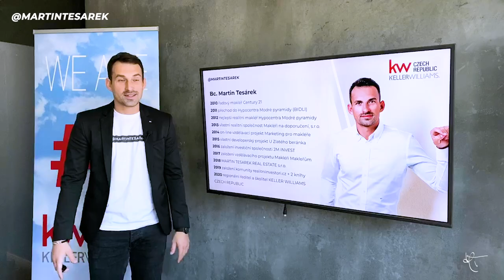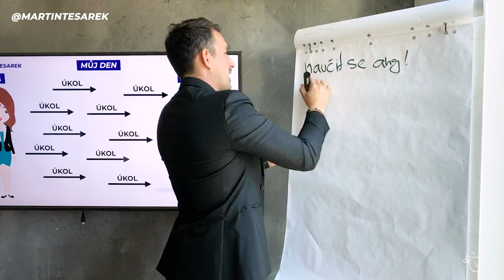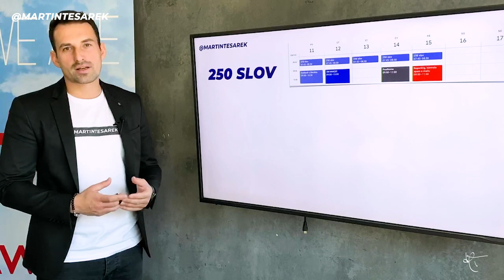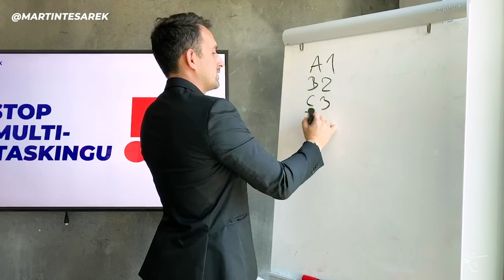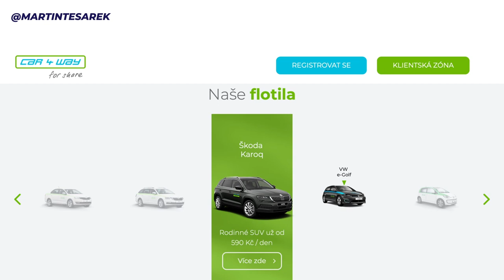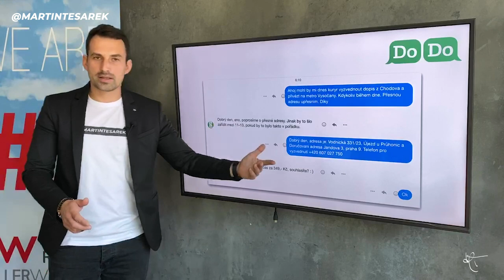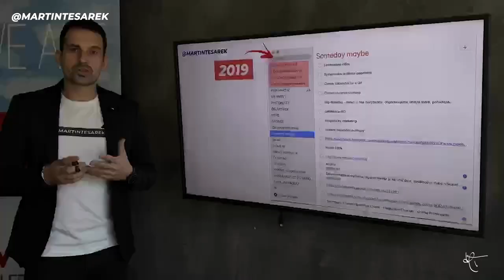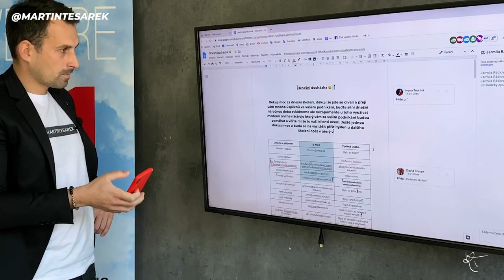Osobní produktivita realitního makléře | záznam z on-line školení Martina Tesárka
Vítejte u záznamu z 2. otevřeného on-line školení realitní společnosti Keller Williams Czech Republic, kterým vás provede Martin Tesárek, realitní profesionál s praxí od roku 2010.

Martin vám ve svém 90 minutovém živém on-line školení na svém příkladu ukáže, jak lze díky konkrétním on-line aplikacím komunikovat efektivně s klienty i na dálku, ukáže vám nástroje, které vám ušetří čas a řeč bude také o tom, jaký je skutečný rozdíl mezí osobní produktivitou a efektivitou práce.

Okruhy školení:
- osobní produktivita a efektivita práce
- nástroje, které vám usnadní on-line komunikaci s klienty
- procesní řízení
- check-listy
- a konkrétní aplikace, které by měl každý moderní realitní makléř ve svém podnikání v roce 2020 využívat.

Toto 90 minutové školení bylo výběrem toho nejlepšího z populárního celodenního semináře Osobní produktivita a efektivita práce, které si můžete zakoupit na tomto odkaze

Vysílání se uskutečnilo na Facebook stránce Keller Williams Czech Republic, v úterý 24. března 2020.